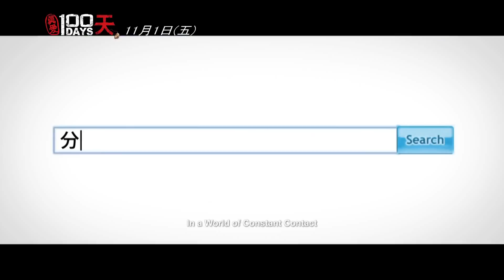100 DAYS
Director：Henry Chan ┃Taiwan┃2013┃104mins┃Mandarin with English subtitles
AUG 1, 2014 FRI 6:00PM Village East Cinema
How does one change the path of life within 100 days? Like, by getting married. Bo Dan, a cold-hearted telecom executive returns to the Matsu Islands for his mother's burial and knocks into such an unfamiliar tradition: get married in 100 days in order for the parent's spirit to depart peacefully. Stranded by the typhoon in his long estranged hometown, Bo is forced to rethink his calloused corporate life, and face the rekindled passion for his now-engaged childhood sweetheart. The debut feature by Emmy-winning TV director Henry Chan, 100 DAYS successfully integrates local Taiwanese flavors and deeply felt homecoming revelations to its rom-com finesse.